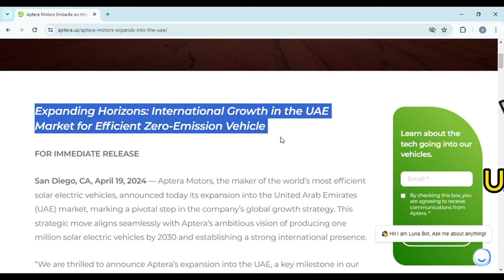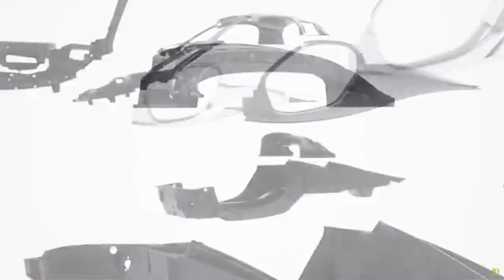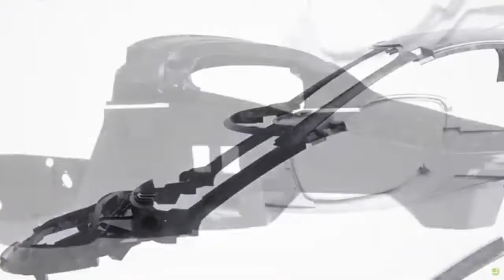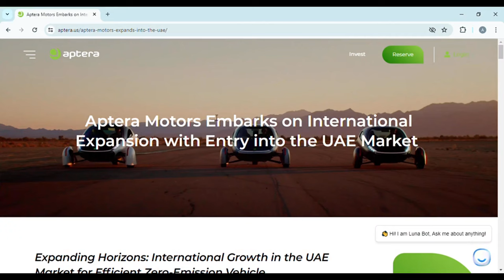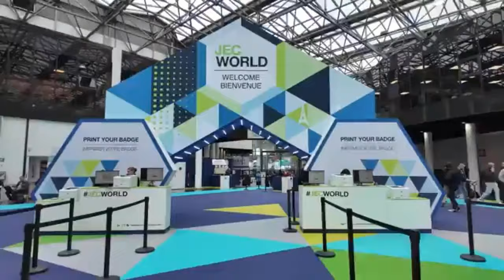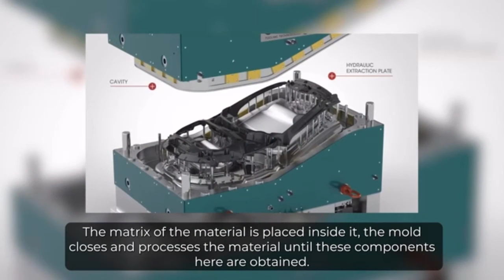Aptera's first production-intent solar EV | Analysis